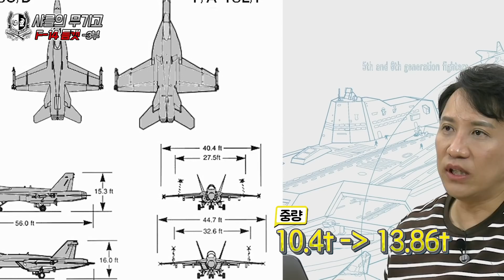[샤를의 무기고]F14 톰캣 3부-마지막 실전, 그리고 황혼